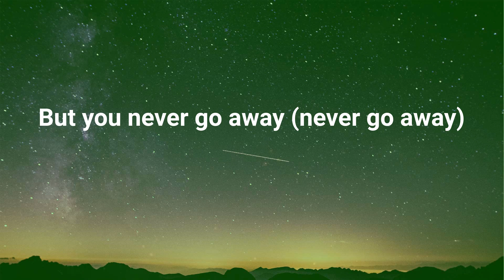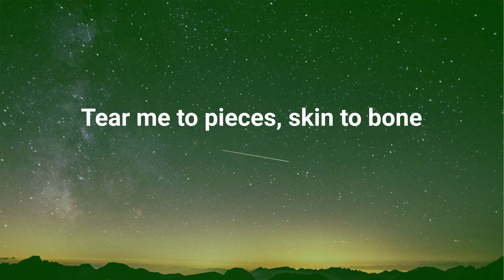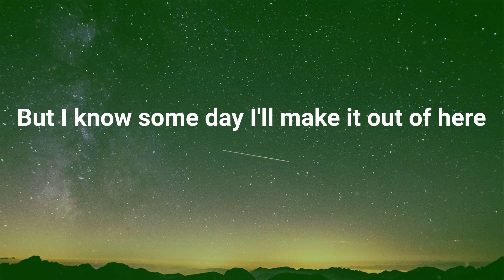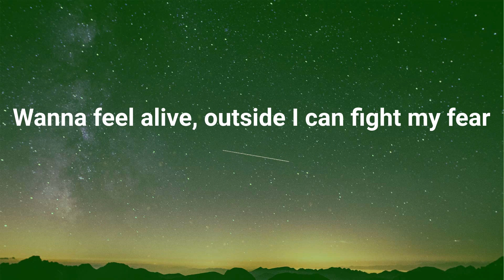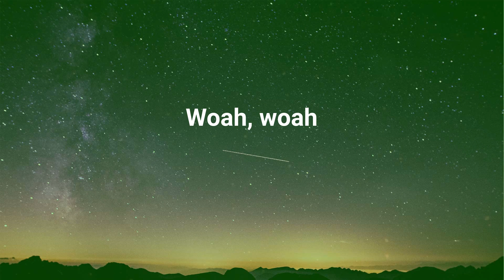Billie Eilish - lovely (Lyrics)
Lyrics "lovely":
Woah, yeah
Yeah, ah
Woah, woah